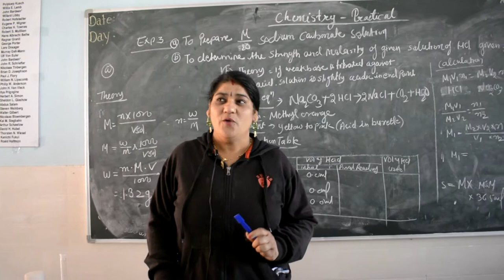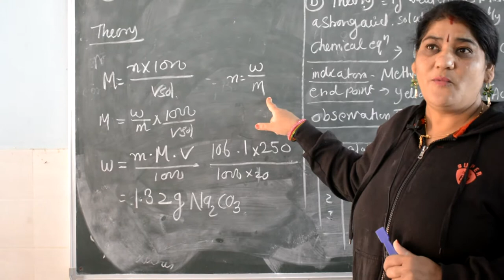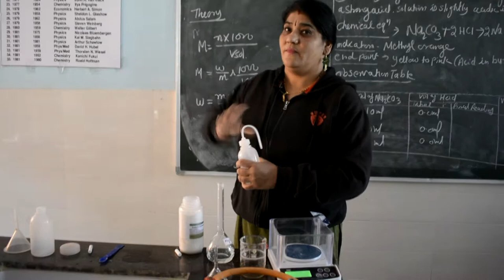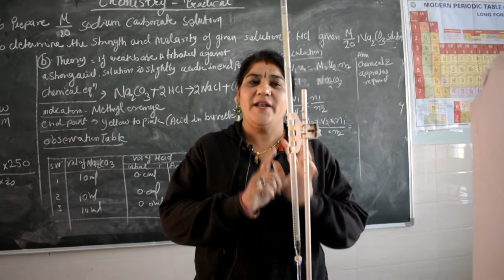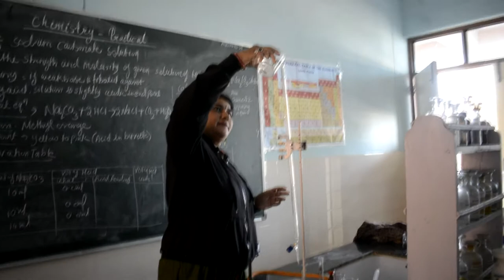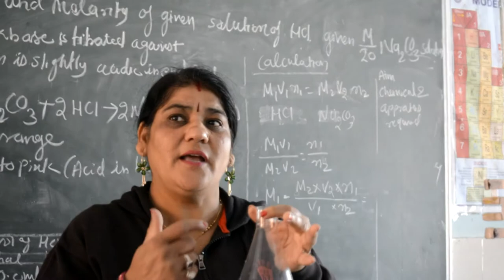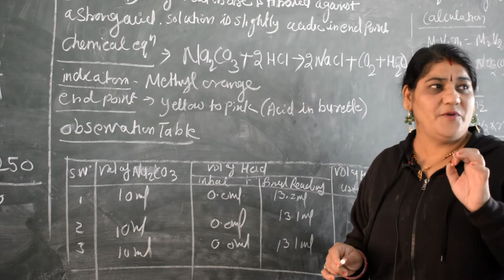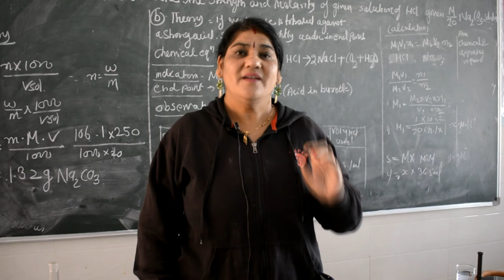Class - 11 Chemistry Practical No. 3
Acid  Base Titration ( Na2CO3 Vs HCL)